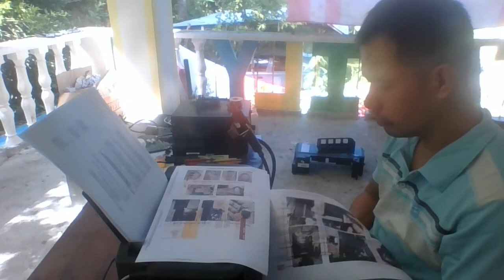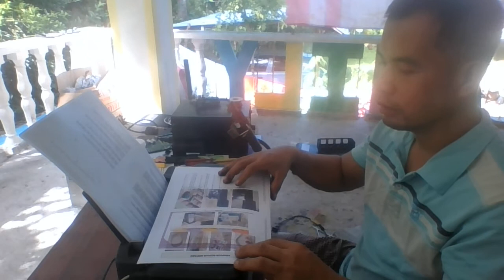EPSON L120 paper feed problem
This video was created for the tutorial purposes only.